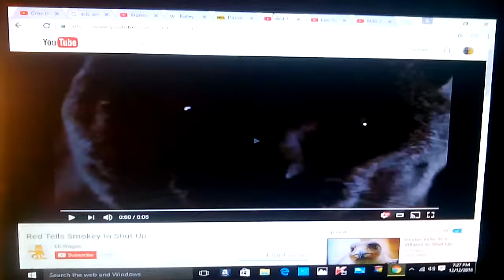Leo tells smokey to stop